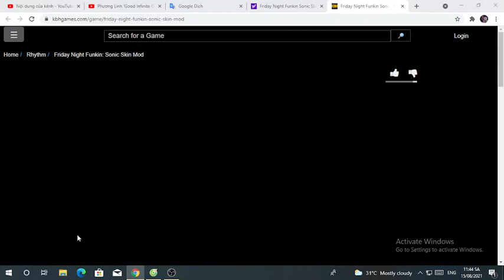Infinite Plays Friday Night Funkin part 16 (Mod): Sonic Skin (Week 3)